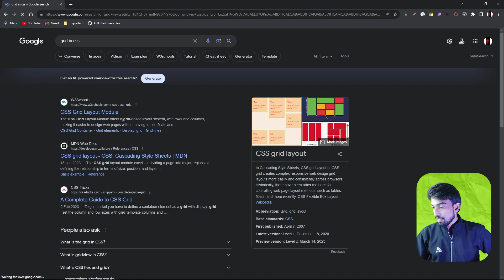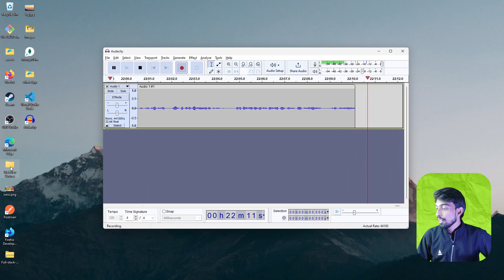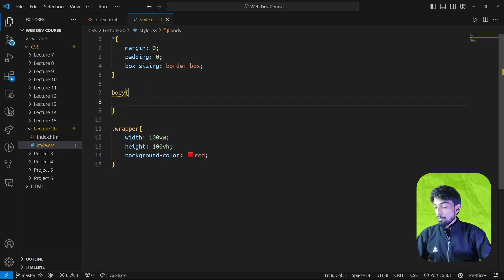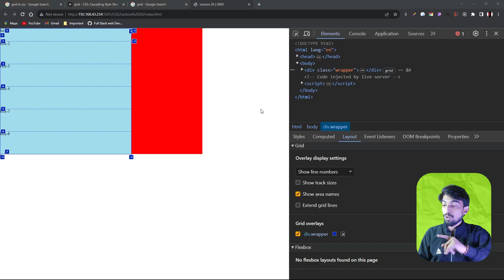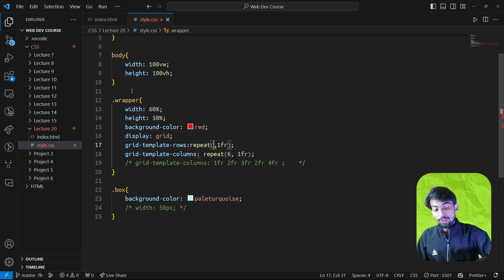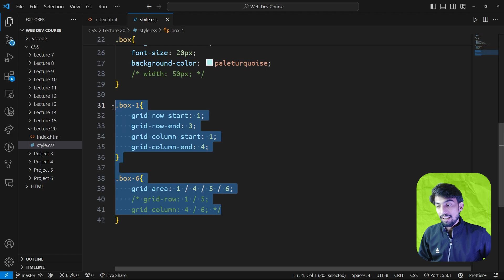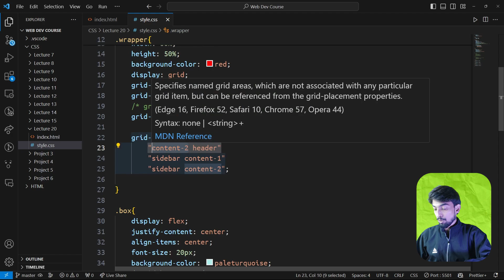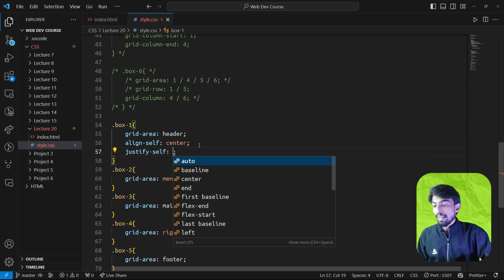Grid in one video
Video Description:
Welcome to the 20th lecture of our Full Stack Development Course! In this tutorial, we delve into the fascinating world of CSS Grid, a powerful layout system that revolutionizes the way we structure and design web pages.

We'll start from the basics, exploring the key concepts of the CSS Grid property and understanding its role in creating flexible and responsive layouts.Learn how to define a grid container and place grid items within it. Discover the flexibility and control that CSS Grid provides for organizing content. Dive into the concept of grid lines and tracks, essential components in creating precise and intricate layouts. Understand how to customize your grid to suit various design requirements.

By the end of this lecture, you'll have a solid understanding of the CSS Grid property and the skills to leverage its capabilities in your web development projects. Join us on this journey to mastering the art of layout design with CSS Grid!

code thread
web page layout
css grid property
grid container
grid items
grid lines
css layout system
web layout techniques
grid tutorial
web page design
css grid
grid principles
layout control
flexbox vs grid
grid tracks
fluid grids
media queries
css grid basics
css learning
css projects
css Tutorial for Beginners
css one shot
css tutorial
css 2023
css in one video
web page styling
cascading style sheets
cascading style sheets in html
visual web layout
web page sizing
css paragraph style
css program in html
css crash course
css crash course in hindi